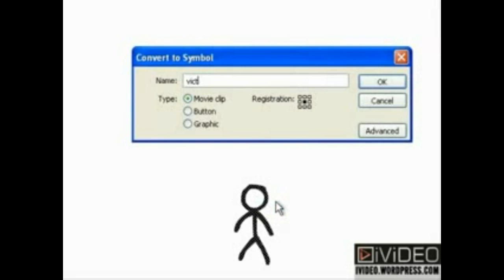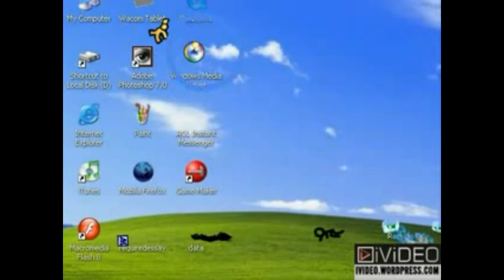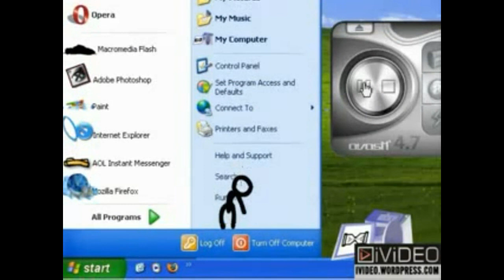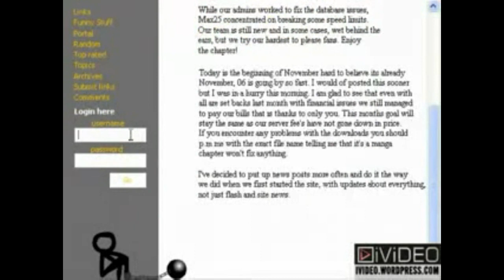"The Chosen One" Returns.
"The Chosen One : Returns" is an animation based on Alan Becker's Animator vs Animation. This is not the third part of it: Animator vs Animation 3

NB: Its only for fun... :)